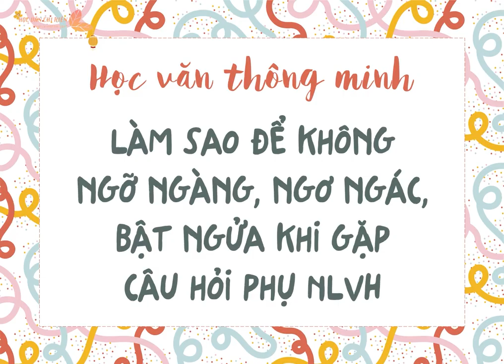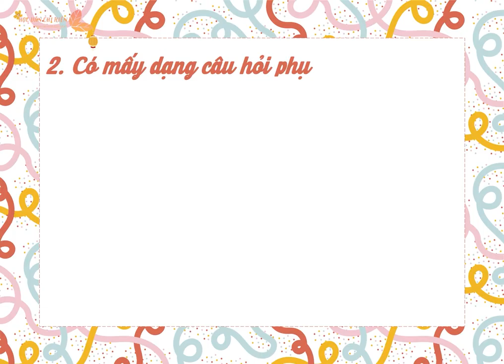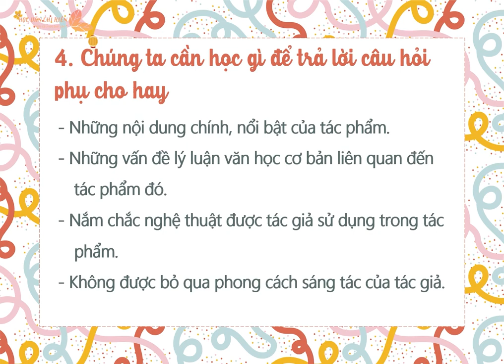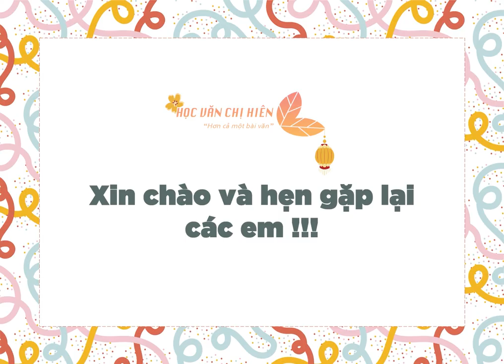Làm sao để không ngỡ ngàng, ngơ ngác, bật ngửa khi gặp câu hỏi phụ NLVH || Học văn chị Hiên